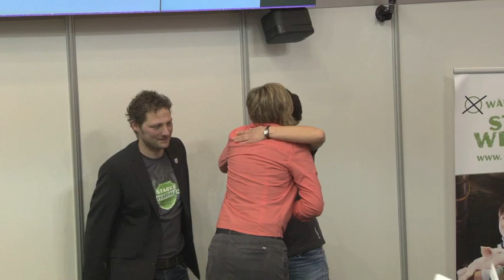SiegerÄhrung 2013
Hier bekommt ihr noch mehr Eindrücke von der SiegerÄhrung der Starken Westfalen.